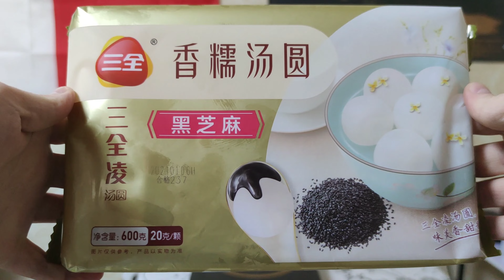Mangio Tangyuan 汤圆，dolcetti tradizionali della festa delle lanterne.